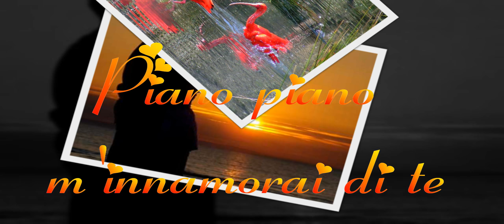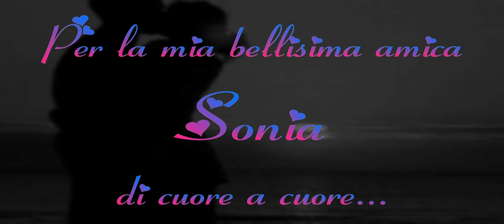Piano piano... mi innamorai di te - Collage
Cominciammo toccandoci le mani
Cercando in mezzo all'erba sensazioni
Riflessi d'oro della catenina
Sul seno tuo
Coperto a malapena
Finimmo poi rubandoci un tramonto
Perché negli occhi avevo I tuoi soltanto
Non mi ricordo bene se fu il vento oppure io
A sollevarti il mento per dirti il nome mio
Piano piano m'innamorai di te
Fu l'amore a parlarti per me
Quella sera che il viso ti sfiorai
Sopra un libro che noi non leggemmo mai
Fu l'amore che scelse per me
Nel silenzio già pieno di magia
Parlo soltanto la tua fantasia
Fra I tuoi capelli scese primavera
Estate, inverno, autunno e poi fu sera
Mi hai detto tante cose
Tutto quello che imparai
Fu dirti sulle labbra
Non mi lasciare mai
Piano piano la notte si ferm'
E una stella dentro gli occhi ti lasci'
Piano piano il vento si ferm'
E un fiore tra I capelli ti lasci'